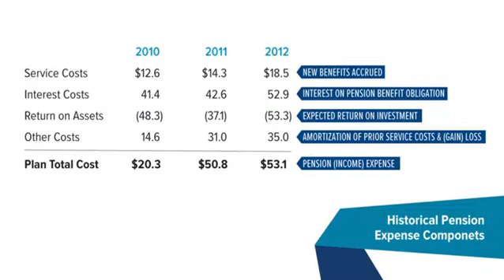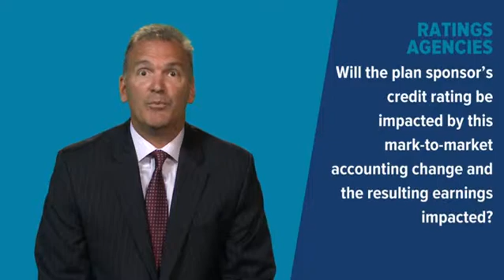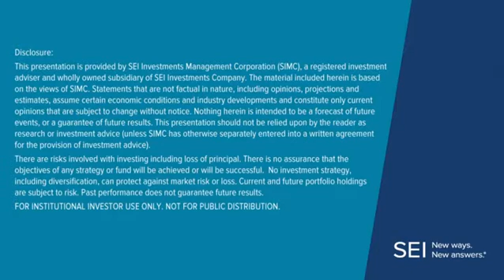Mark to Market Accounting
Does a switch to mark-to-market accounting make sense? In this video, SEI expert Tom Harvey addresses the benefits and risks associated with mark-to-market accounting. Tom presents actual company research that focuses on potential reactions by users of financial statements and key stakeholders when companies switch to mark-to-market accounting. Though initial reactions of mark-to-market displayed more risk, our research suggests the subsequent impact is generally negligible. Watch the video to learn why.